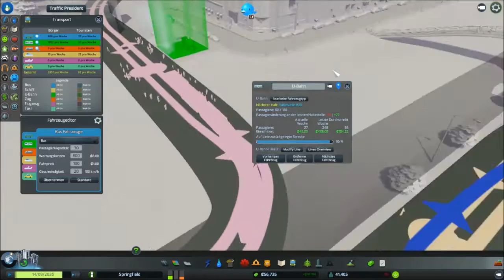Opa spielt CitiesSkylines II 91 - Linie 2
xxxxxxxxxxxxxxxxxxxxxxxxxxx
Die Grundstücke werden wegen der neuen Bahnlinie gleich wertvoller.
Wir schauen mal auf die Kartenübersicht und legen dann die Linienfarbe fest.
Dann wird die Linie endgültig verlegt und weiter verlängert.
Mal sehen wie gut meine Vorhersagequalitäten sind: Die Station im Hotelgebiet sollte gut besucht werden.
Wir fahren mal eine Runde mit der U-Bahn. Sie wird schon sehr gut angenommen, das ist schön.
xxxxxxxxxxxxxxxxxxxxxxxxxxx
Links und Informationen:

benutzte Mods:
„1.4.0 compatible First Person Camera“ von tony56a

xxxxxxxxxxxxxxxxxxxxxxxxxxx
Die nächsten Folgen:
Folge 92 - Wasserfreizeit Lützel
Folge 93 - Auf den Höhen um Vallendar
Folge 94 - Ein paar Namen
Folge 95 - Ein Stau in Vallendar
Folge 96 - Tennisplätze für die Stimmung